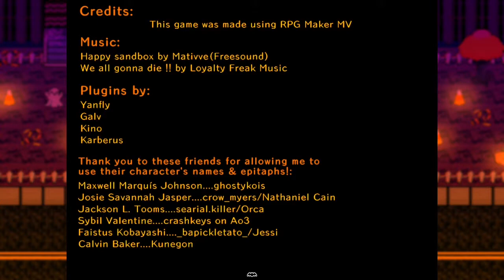A Night on Halloween - Tricks N Treats [Let's Play]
A standalone spin-off of Cemetery Mary taking place on Halloween!

About this game:
Tricks N Treats is a very short game made using RPG Maker MV. The game is about a little girl spending Halloween night going trick-or-treating with her friends, but also looking for trouble somewhere else...